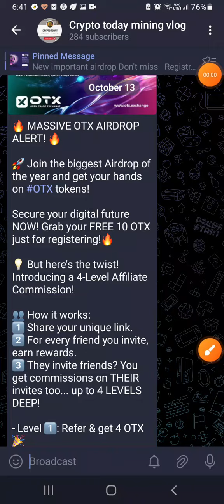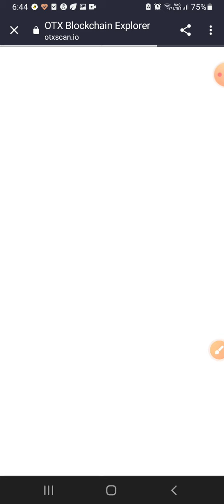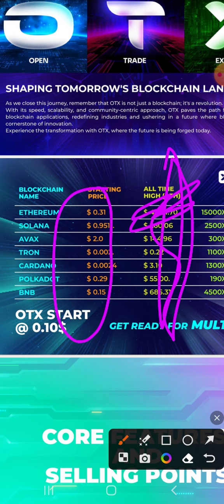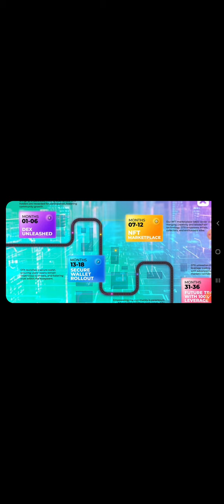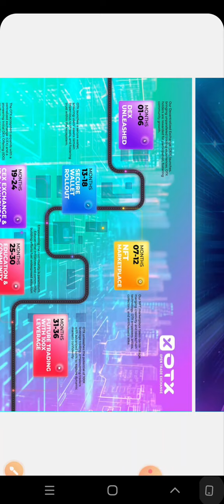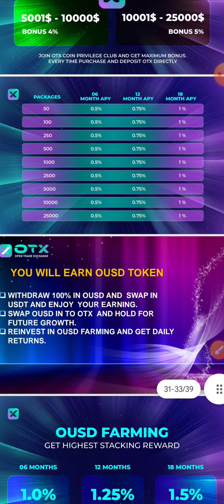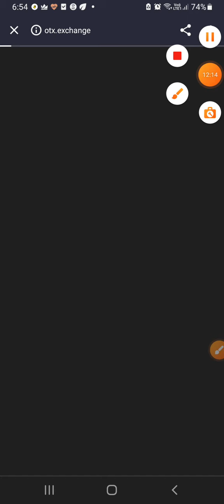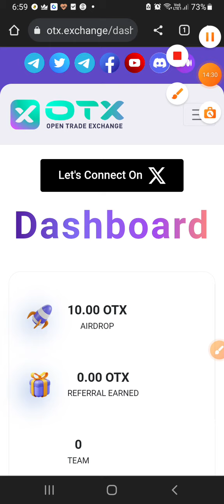Malayalam Video // OTX New Exchange.Binanceൽ List ആകാൻ പോകുന്ന Token ആണ്.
Refferal Code : 46548VRe

kichu

crypto